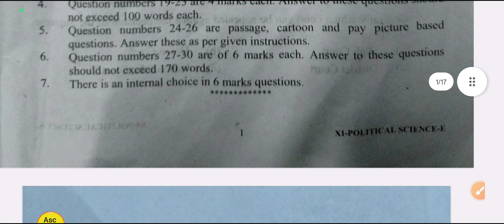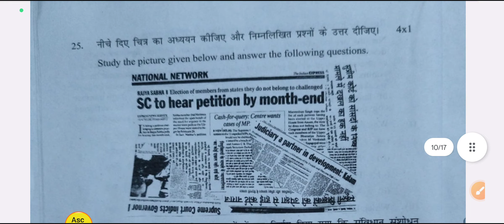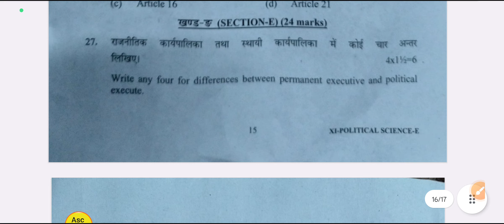Class 11 political science Question Paper 2023 | evening Shift Paper Review | Annual Exam 23 / cbse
Topics covered:
common annual examination question paper class 11 political science
class 11 evening paper political science ka
aaj ka paper vigyan ka evening sheeft
class 11th political science question paper
16 february 2023 question paper

Class 11 political science Question Paper 2023 | evening Shift Paper Review | Annual Exam 23 / cbse ka

political science question paper 2023
class 11
evening shift
final term exam 2023,
final political science paper 2023,
today paper,
political science paper review,
class 11 political science question paper 2023,
class 11 question paper political science evening shift,
class 11 evening paper political science,
class 11 vigyan paper 2023,
11th political science question paper evening shift,
political science paper evening class 11,